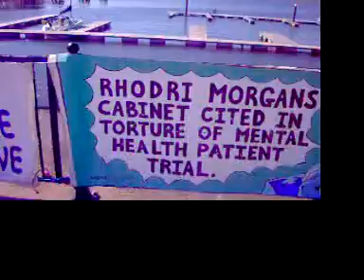the queen at cardiff bay 5/6/07 vid 2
yep full hit of the banners before I went for a dump which lead onto vid 3 oh yes read the blogs